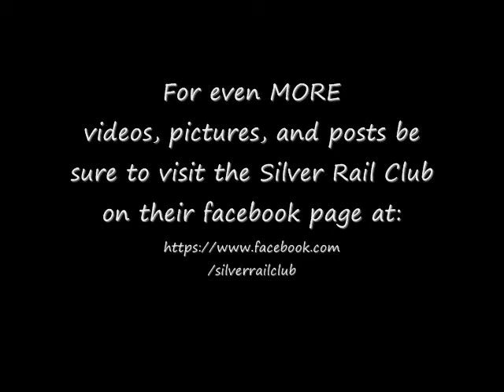The Silver Rail Club @the Crossings at Bon Air Pt.1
What a great way to spend time with Dad!  We set up our display for residents and their families at the Crossings at Bon Air, near Richmond VA.  It was a busy day, filled with lots of 3-rail O-scale model train activity.  Have a look, 'like' and post a comment.  Then share all this fun with YOUR dad!!